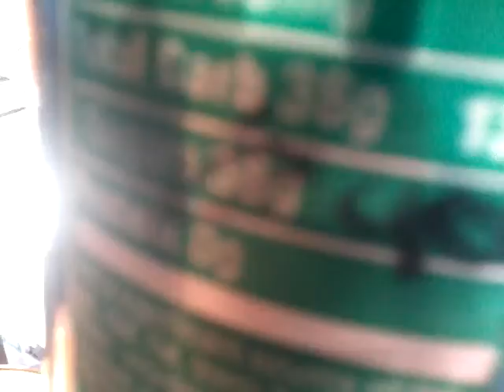Freddy news 1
freddy fazebear news 11111111